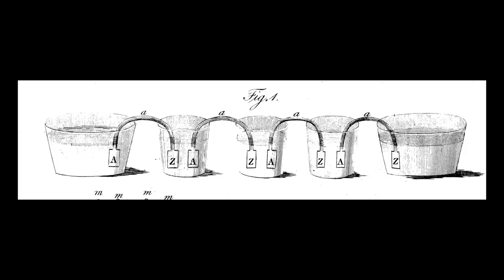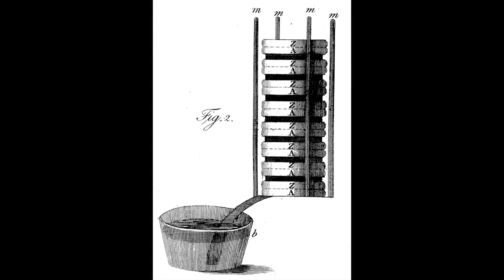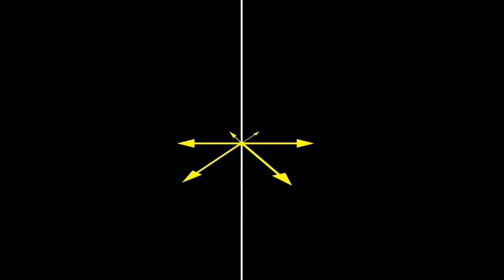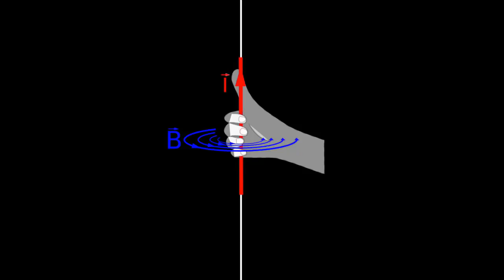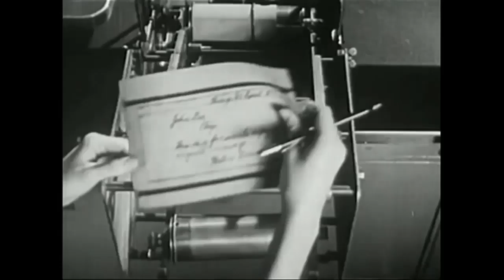ბატარეა და ელექტრომაგნეტიზმი